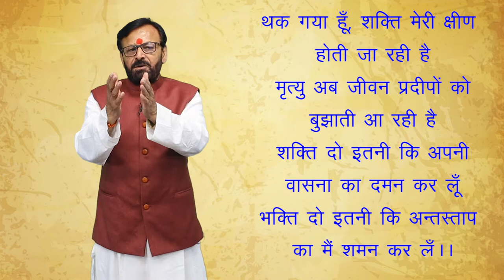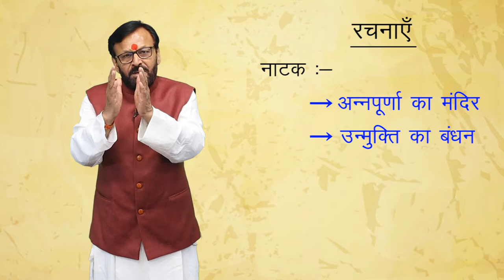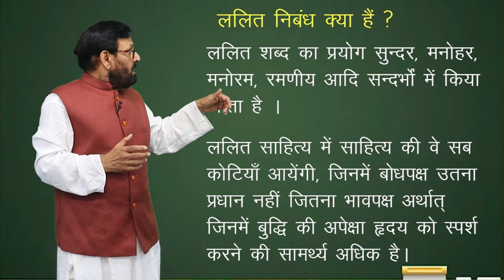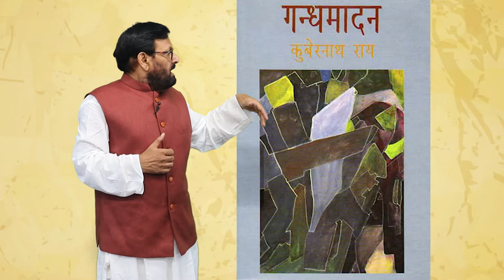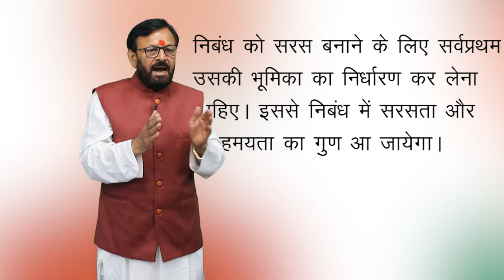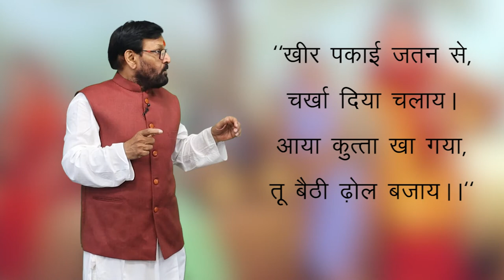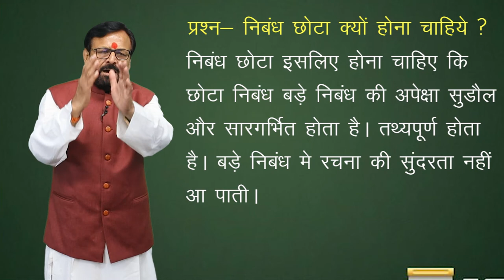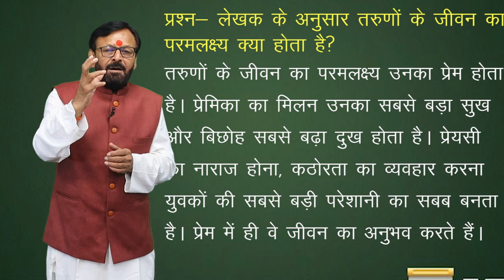CLASS 12th HINDI | CHAPTER - KYA LIKHU | क्या लिखूं